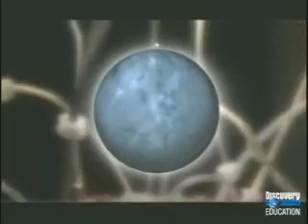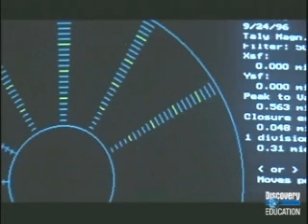Black Holes: The Ultimate Abyss 6/7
I had to cut part 6 so now there's 7 parts.